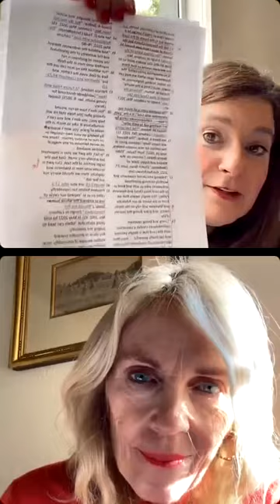Barbara Morgan Gardner and Elaine Dalton discuss General Conference Talks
Join Barbara Morgan Gardner and Elaine Jack as they discuss General Conference talks